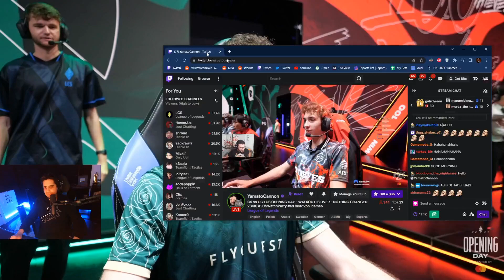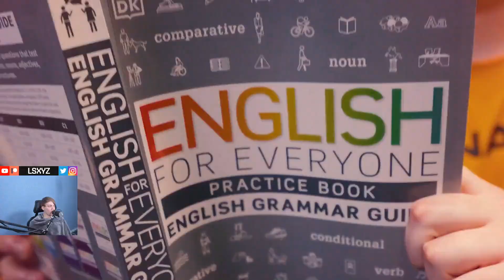Top NA League Clips Today 176